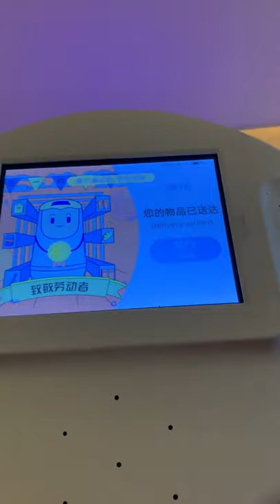ASMR Eating Hot Cheetos Food * Yummy Food Eating by Beautiful Ladies​ * Special MUKBANG Food Eating